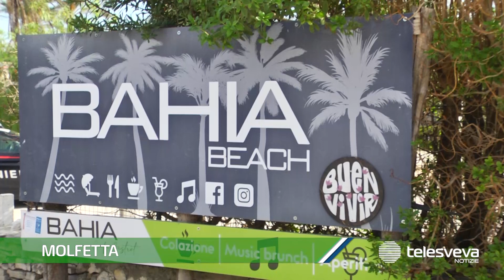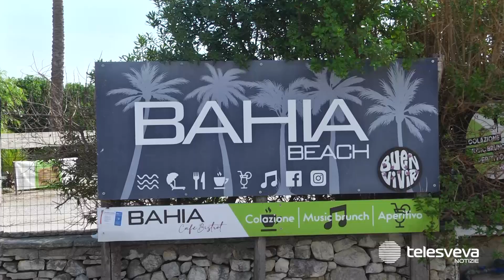Lite in discoteca finisce a colpi di pistola, sabato sera di sangue a Molfetta: morta una 19enne